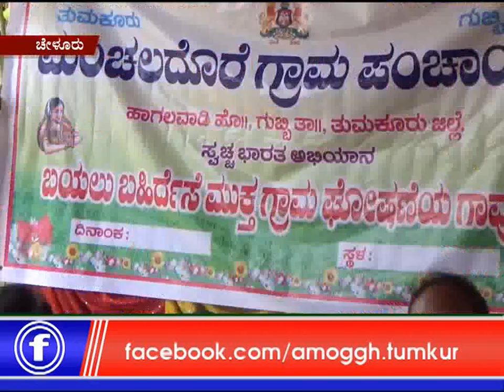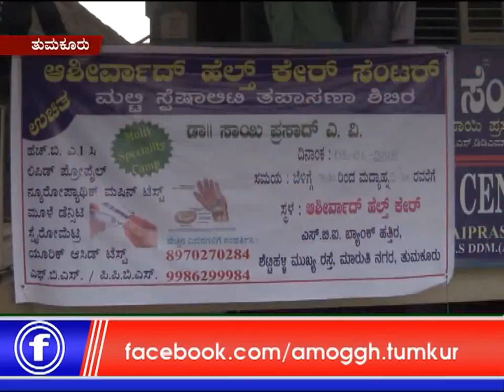01: 06 :2018: Amoggh News